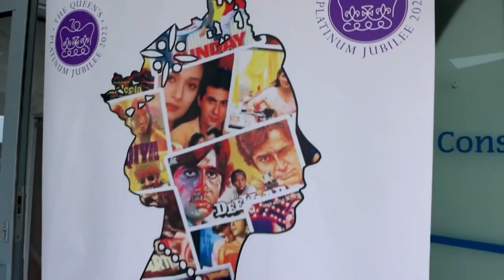The Queen Platinum Jubilee Bollywood Extravaganza @Peepul Centre on 3rd June 2022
Post Production video with about 50% reduction time of of the Live version.

Full list of songs:
1 1952 Oh Duniya Ke Rakhwale
2 1953 Aaj ja re ab mer dil pukara
3 1954 Babuji Dheere Chalna
4 1955 Pyar Hua Iqrar Hua
5 1956 Aa Jaa Sanam Madhur
6 1957 Uden Jab Jab Zulfen Teri
7 1958 Yeh Mera Deewana Pan
8 1959 Badi Door se Aaye hai
9 1960 Chaudhvin Ka Chand Ho
10 1961 Sau Saal Pehle
11 1962 Baar Bar Dekho
12 1963 Hasta hua  nurah ni chera
13 1964 Lag jaa Gale
14 1965 Yeh Samaa samaa hai
15 1966 Baharon Phool Barsao
16 1967 Pathar Ke Sanam
17 1968 Mere samne wali Khidki
18 1969 Roop Tera Mastana
19 1970 Zindagi Ka Safar
20 1971/72 Piya tu abh to aaj a
21 1973 tum joh milgaye ho
22 Extra Samne aake tujko
23 Extra Bohat khubsurat hai mera
24 1972 Ek Pyar Ka naghma
25 1973 Pal Pal Dil
26 1974 Oh Hansani
27 1975 Tum aah Gaye oh noor
28 1976 Kabhi Kabhi
29 1977 Chal kahi door Nikal Jaye
30 1978 hum bewafa
31 1979 Aane wala Pal
33 1980 Doston Se Pyar Kia
34 1981 Hoton Se Chu lo Tum
35 EXTRA Mein nazar se pi raha hu
36 1982 Chupke Chupke Raat Din
37 1983 Lambi Judaai
38 1984 Log Kehte hain Mein
39 1985 Kisi nazar ko tera
40 1986 Har kisi ko Nahin milta
41 1987 Aur Iss Dil Mein
42 1988 Ae Mere Humsafar
43 1989 Dil Deewana
44  Chupana bhi
45  Eh Kash Ke hum
46  Do dil
47  Ek ladki ok dekha
48  Mera Chand mujhe
49  sambhala he meine
50  Sanso ki zarurt
51  Nazar ke samne
52  Chand se parda
53  Sochege Tumhe pyar
54  Mein tujhe
55 2000 Tum dil ki Dhadkan Mein
56 2001 Badi Udhas hai zindagi
57 2002 Dola Re Dola
58 2003 Kal Ho Na Ho
59 2004 Bheege Hoth Tere
60 2005 Agar Tum Mil Jao
61 2006 Chand sifarish
62 2007 mein jahan Rahu
63 2008 Teri Ore
64 2010 Tere Mast mast do nain
66 2012 Hawayien
67 2013 Tum hi Ho
68 2014 Samjhawan
69 2015 Prem rataan dhan payo
70 2016 tere sang yaraa
71 2017 Mere rashke Qamar
72 2018 Dil ka dariya
73 2019 Ve Maahi
74 2020 Video about food - vaccine
75 2021 Raataan lambiya
76 2022 Shrivali
77 Final Chalte Chalte

Peepul Centre is an Arts Community Centre in Leicester UK with a purpose built theatre, banqueting suite, restaurant and bars, mixed gym and a ladies only gym, children's nursery, sports hall, dance studio, business conferences facilities, weddings and parties, training rooms and a health and wellbeing facility.